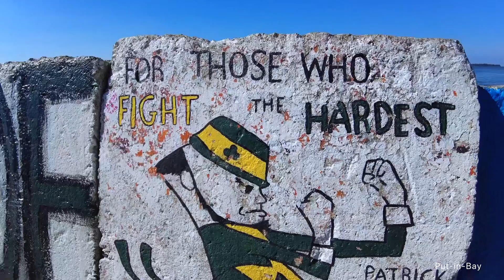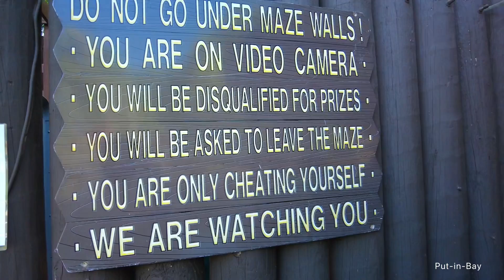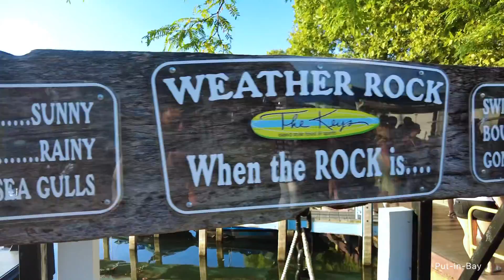10 Fun Things to Do in Putin Bay. MOST BEAUTIFUL ISLAND VLOG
10 Fun Things to Do in Putin Bay. MOST BEAUTIFUL ISLAND VLOG. Most Beautiful Island Tour. ISLAND YOU MUST VISIT island travelingvlog.
Put in bay is one the top famous vacation destination and most beautiful island for vacation. You do not need much money visiting Put in bay, it's affordable for everyone and the best island to visit at all times.
There's something about islands that just makes them irresistible. Maybe it's their isolation from the rest of the world, or maybe it's just their natural beauty. Whatever the reason, there's no denying that islands are some of the most beautiful places on earth. And of all the islands in the world, there's one that really stands out. The most beautiful island in the world, hands down, is put in bay in Sandusky Ohio. With its turquoise waters, white sand beaches, water sports, helicopter ride and lush green forest and hills, Put in bay is an island paradise that's impossible to resist.

Put-in-Bay, frequently referred to as the "Key West of the North," has a bustling nightlife, fascinating historical monuments, and stunning water vistas. The majority of visitors come for a brief day excursion or a relaxed overnight stay at one of our Put in Bay Hotels or island vacation rental properties, which are popular with groups and families.

Put-in-Bay, an adorable Ohio village reachable by Put-in Bay Ferry, is located off the shores of Lake Erie on South Bass Island. There is something for everyone to enjoy at PIB, regardless of whether you visit the island frequently or this is your first time.

So if you're looking for a place to escape to, put in bay is a perfect choice. It's the perfect island to visit all year round, and there's no shortage of things to do. Whether you want to lounge on the beach, go hiking or snorkeling, or just enjoy the incredible views, put in bay has it all. So what are you waiting for? Start planning your trip to the most beautiful island in the world!